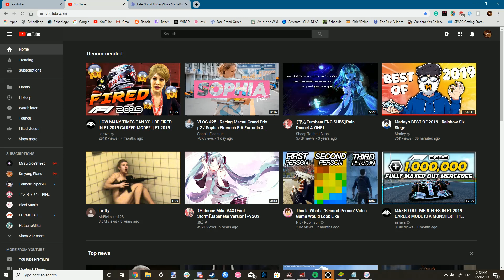And thus Danny never talked to aaa.ron ever again